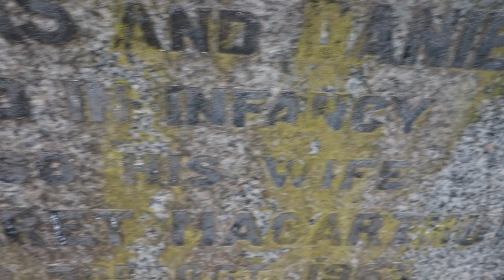McDaid Ancestry, Glasgow